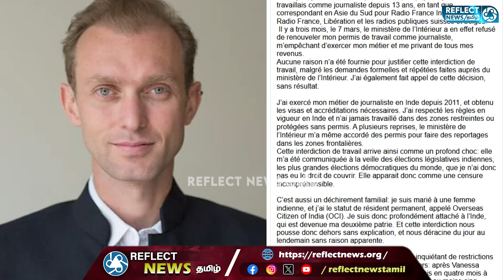இந்தியாவை விட்டு விரட்டிவிட்டதாக அதிர்ச்சியை கிளப்பிய French Journalist | Sebastien Farcis